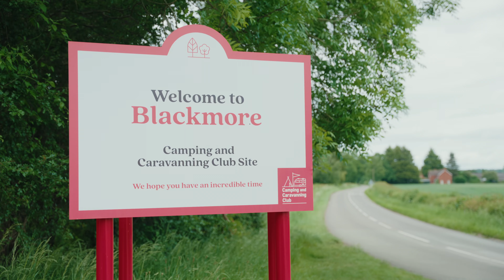The Camping and Caravanning Club - Hamza's Pledge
As Hamza Yassin took up his role as the Club’s new president, we were delighted to support the launch of ‘Hamza’s Pledge’ – an initiative to encourage people to get outdoors and reap the benefits of being in nature. Our consumer PR campaign used research highlighting the numbers of city dwellers who have never been to the countryside, to promote the idea of camping and spending time in the great outdoors.